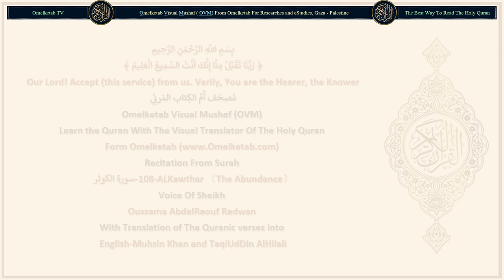108 ALKawthar 〔The Abundance〕 سورة الكوثر English Muhsin Khan and TaqiUdDin AlHilali Radwan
108-ALKawthar 〔The Abundance〕-سورة الكوثر-English-Muhsin Khan and TaqiUdDin AlHilali-Radwan... [Verily, We have granted you (O Muhammad (Peace be upon him)) Al-Kauthar (a river in Paradise);(1)Verily, We have granted you (O Muhammad (Peace be upon him)) Al-Kauthar (a river in Paradise);(1)Therefore turn in prayer to your Lord and sacrifice (to Him only).(2)For he who makes you angry (O Muhammad (Peace be upon him)), - he will be cut off (from every good thing in this world and in the Hereafter).(3)]

Surah Name: 108-ALKawthar 〔The Abundance〕-سورة الكوثر